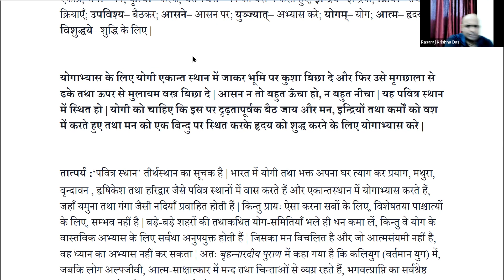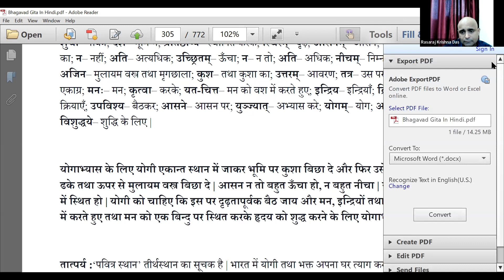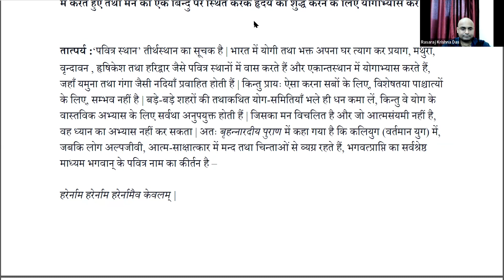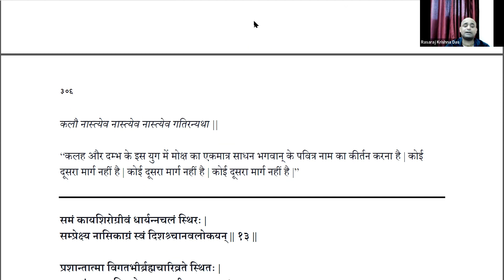Gitamritā | Bhagavad-gītā | Rasaraj Krishna Dasa | Karma-yoga – 6.11 & 12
vrindavan mein radhe radhe song
Vrindavan pastimes
vrindavan prem mandir darshan
vrindavan travel guide
vrindavan trip plan
vrindavan tripadvisor
vrindavan visit places
Vrindavantour
Vrindavanwebseries
shri krishan katha
Shri krishna janam katha
shri krishna janmabhoomi timing
shri krishna katha
shrimad bhagwat katha
Krishna bhagwan ki katha
krishna Bhajan
krishna bhajan 2021
krishna birthplace
krishna birthplace Mathura
Krishna Katha
krishna katha 2021
krishna katha in hindi
Krishna katha live
krishna katha live from iskcon
krishna of Vrindavan
krishna story in hindi
Little krishna
radha krishna Vrindavan.
radhe radhe
राधा कृष्ण
राधा कृष्ण के भजन
राधा कृष्ण फोटो
राधा कृष्ण सीरियल
राधे राधे
राधे राधे बोल
राधे राधे रटते जाओ
राधे राधे राधे
राधे राधे राधे बरसाने वाली राधे
राधे राधे सॉन्ग राधा कृष्ण
84 kos braj yatra
84 kos parikrama
84 kos yatra
9 day online tour
9 day online tour of braj mandal
a day in vrindavan
Bahgwat katha live
BANKE BIHARI TEMPLE - Vrindavan
best indian web series
best places to have food
bhagwat gita
bhagwat katha
Bhajan
bhakti stories
BRAJ KI HOLI - DOCUMENTARY
Braj mandal parikrama
Braj mandal parikrama
braj mandal parikrama 2021
braj mandal parikrama tour by Iskcon Bangalore
chandrodaya mandir
chandrodaya mandir vrindavan
Devotional
gokul
gokul
gokul in Mathura
gokul Mathura darshan
gokul mathura ki yatra
gokul Mathura tou
gokul tour guide
gokul tour video
gokul tourist places
gokul trip
gokul video in hindi
gokul, gokul temples
govardhan live darshan
govardhan yatra, govardhan parikrama
hindi kahaniya
how to plan mathura vrindavan trip
how to travel Mathura,
India Tourism, mathura vlog
Iskcon Bangalore
Iskcon temple
Iskcon temple
janmabhumi latest news
live darshan of govardhan maharaj
Live Krishna katha Iskcon
lord krishna story
Lord krishna, krishna story
Mahabharat katha
Mathura
Mathura dwarkadhish mandir
Mathura gokul
Mathura live darshan
Mathura tour
mathura trip
mathura visit place
mathura vrindavan gokul trip
Mathura vrindavan tour
mathura vrindavan visit places
nandagaon
Nandgaon
new krishna bhajan
new video
New web series
online braj mandal parikrama
online tour of vrindavan
online vrindavan darshan
Pilgrimage, yatra gokul Tour
Places to visit
places to visit in Mathura
places to visit in vrindavan iskcon
places to visit Mathura
places to visit vrindavan Mathura
ram Janmabhoomi
sampoorna Mathura gokul yatra
shree khrishna temples in Mathura
SHRI RADHAVALLABH LAL JI Temple - Documentary
shrimad bhagwat katha
sri vrindavan dham
Srila prabhupada
top tourist places in gokul
इस्कॉन सोसाइटी
कृष्णा भक्ति
चंद्रोदयं मंदिर कहा पर है
ब्रज भूमि
भगवत गीता, महाभारत
भागवत कथा
मथुरा
मथुरा में सबसे ऊंचा मंदिर कौन सा है?
महाप्रभु चैतन्य
राजू रावल 2019
रावल
वृंदावन
वृंदावन
वृंदावन चंद्रोदय मंदिर कहा पर स्थित है
वृंदावन चंद्रोदय मंदिर लाइव
वृंदावन चंद्रोदय मंदिर लाइव दर्शन
वृंदावन चन्द्रोदय मंदिर
वृंदावन में कौन कौन से मंदिर है?
श्री वृन्दावन चंद्रोदय मंदिर
सम्पूर्ण ब्रजधाम 84 कोस यात्राandava nidhi van darshan
vrinadavan dham apar jape ja radhe radhe
vrindavan chandrodaya mandir
vrindavan darshan kijye ghar bethe
vrindavan dham
Vrindavan dham ke bhajan
Vrindavan dham live darshan
vrindavan mathura trip
vrindavan mein radhe radhe
Vrindavan pastimes
vrindavan travel guide
vrindavan trip plan
vrindavan tripadvisor
vrindavan visit places
Vrindavantour
Vrindavanwebseries
shri krishan katha
shri krishna katha
shrimad bhagwat katha
krishna Bhajan
krishna bhajan 2021
krishna birthplace
krishna birthplace Mathura
Krishna Katha
krishna katha 2021
Krishna katha live
krishna of Vrindavan
Little krishna
Radha krishna
Radha krishna bhajan
radha krishna hd wallpaper
radha krishna kannada serial
radha krishna pictures
radha krishna ringtone
radha krishna Vrindavan.
radhe radhe
राधा कृष्ण
राधा कृष्ण फोटो
राधा कृष्ण सीरियल
9 day online tour
9 day online tour of braj mandal
Bahgwat katha live
bhagwat gita
bhagwat katha
Bhajan
bhakti stories
govardhan live darshan
hindi kahaniya
Iskcon Bangalore
Mathura dwarkadhish mandir
Mathura gokul
Mathura live darshan
Mathura tour
shrimad bhagwat katha
sri vrindavan dham
इस्कॉन सोसाइटी
कृष्णा भक्ति
ब्रज भूमि
भगवत गीता, महाभारत
भागवत कथा
मथुरा
महाप्रभु चैतन्य